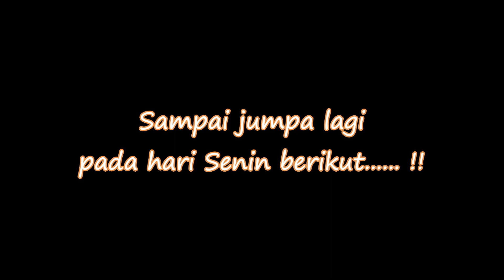SANTAPAN ROHANI untuk hari SABTU 11 JUNI 2022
PW SANTO BARNABAS RASUL